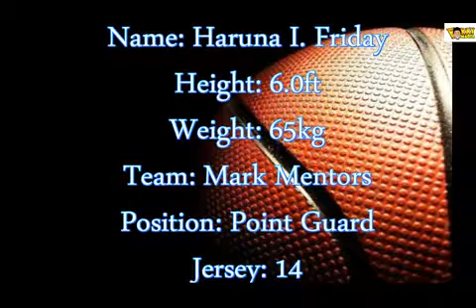Haruna I. Friday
Game Highlight